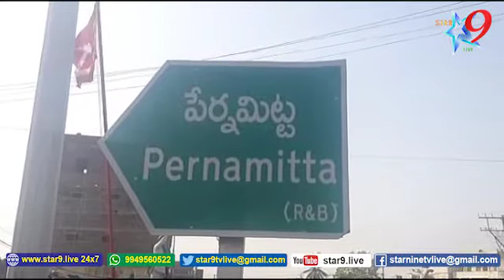పొగాకు రైతులకు కష్టాలు తొలగిపోయేరోజులు రానున్నాయి